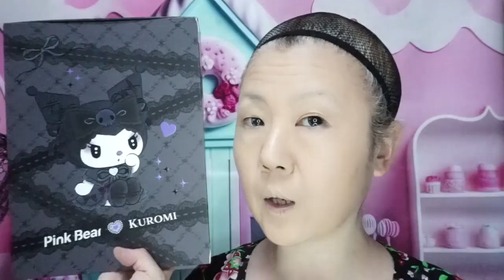♥하트 베어 쿠로미 화장품 세트로 메이크업 해봤어♥쌩얼 폭탄 경고♥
일전에 언박싱에서 보여드린 PINK BEAR Kuromi 화장품들로 메이크업 해봤어요. *^^*♥
여자 나이는 숫자에 불과해♥♥